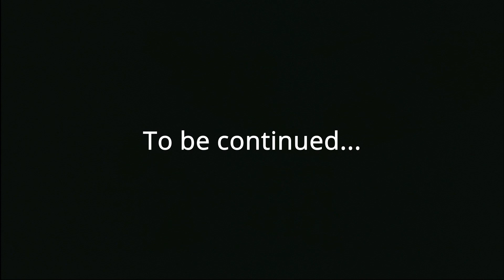The Legend of Zelda: Majora's Mask | 15 - Snowhead Temple Part 1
👉This is a playthrough of Majora's Mask!
👍 And if you enjoyed this episode, consider giving it a thumbs up. It really helps!